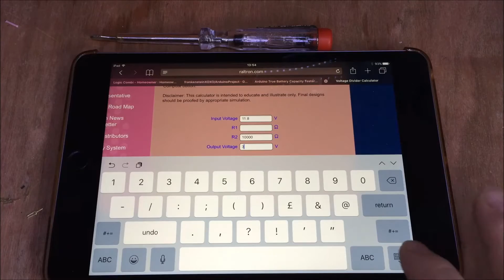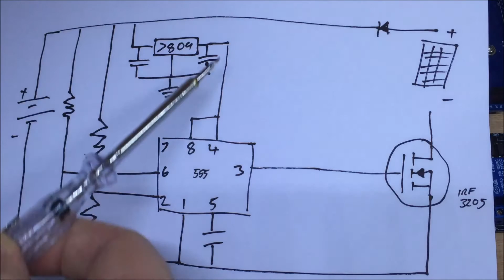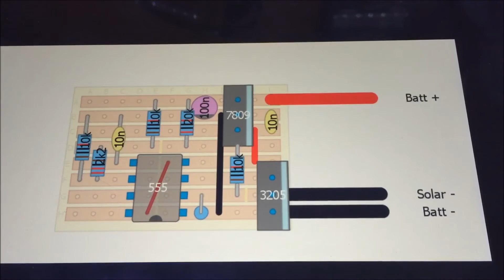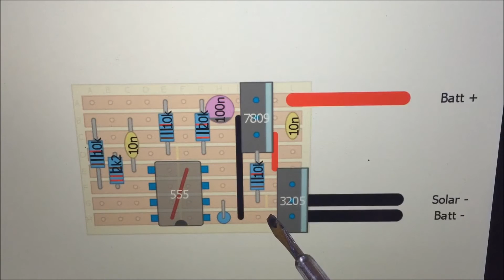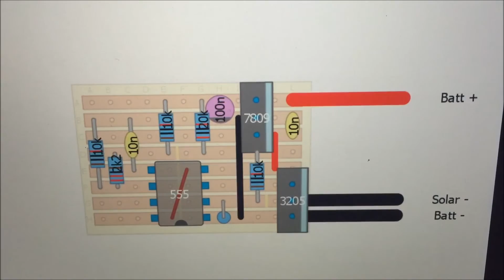555 Timer Solar Charge Controller - 12v Solar Shed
After buying a boat load of 555 timers I needed to find out what they did, and how I could use one or two of them.

In the end I decided they could be used as a basic solar charge controller!  It's not smooth sailing though...

Link to the other 555 based solar charge controller I mentioned